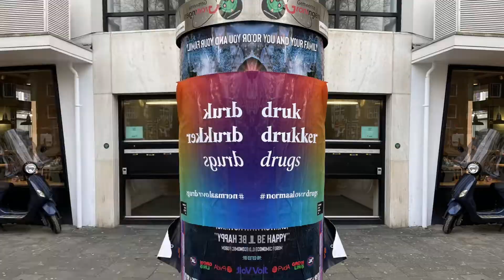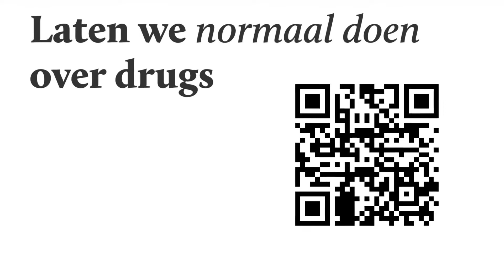Normaal over drugs - Groningen edition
Of deel je ervaringen op